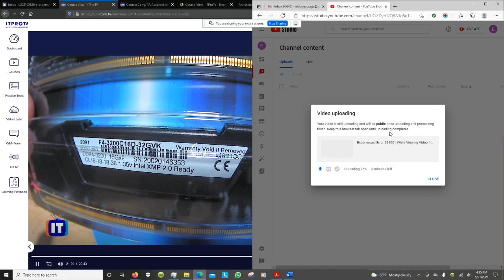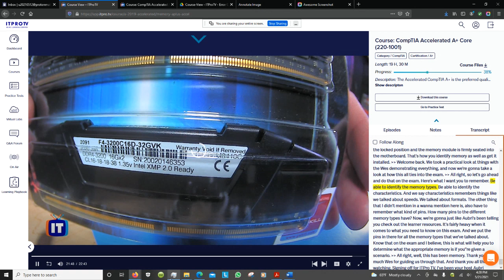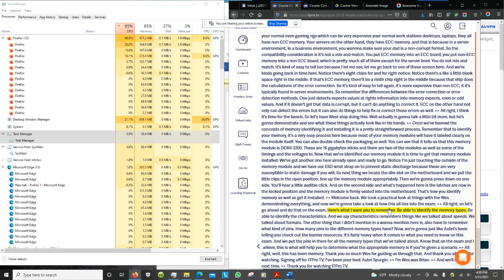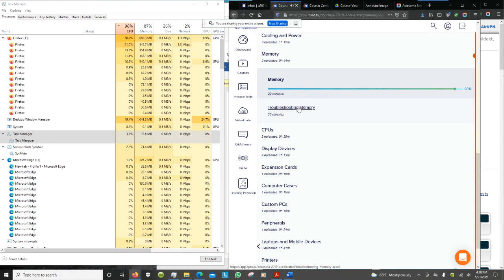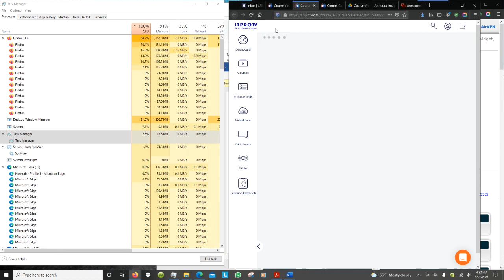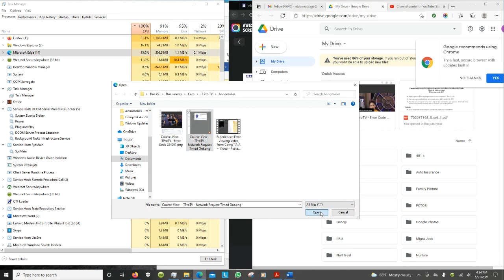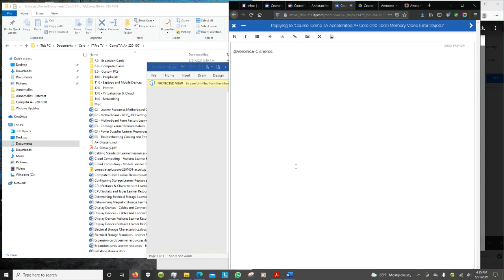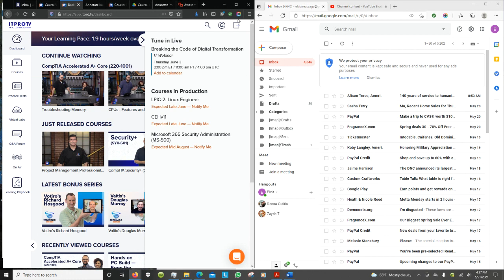Experienced Error Viewing Video from CompTIA A + Video Network Request Timedout and Other Annomali